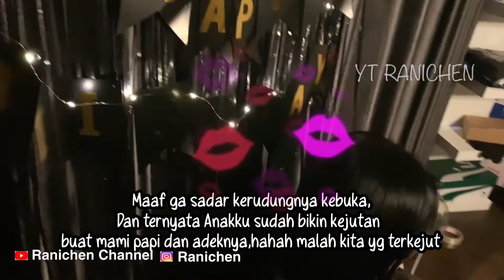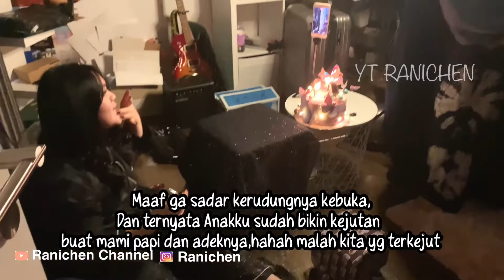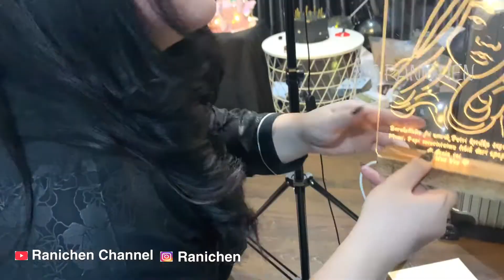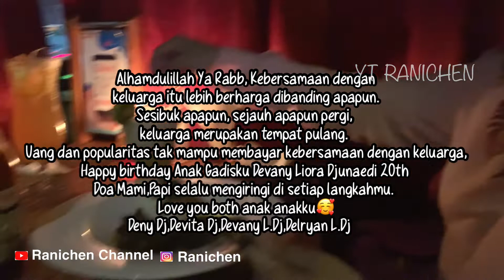SURPRISE IN ULTAH ANAK GADISKU EEE MALAH KITA YANG TERKEJUT CAMPUR TERHARU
Assalamualaikum teman - teman di Vlog kali ini aku mau SURPRISE IN Ultah anak gadisku,ee malah dia yang bikin Mami,Papi dan adeknya terkejut